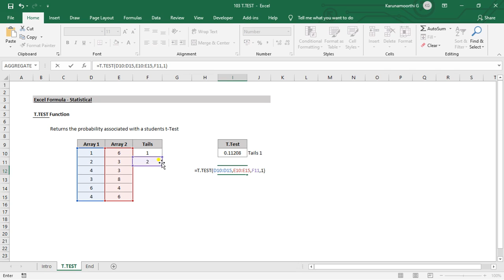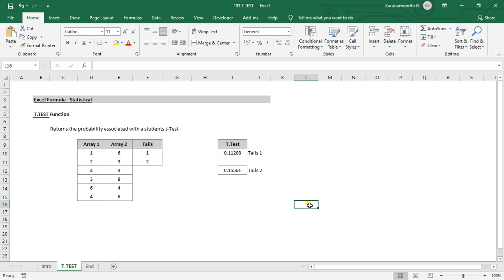Excel T TEST Function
MS Excel - T.TEST function.

Function : T.TEST.

Keep Learnings.